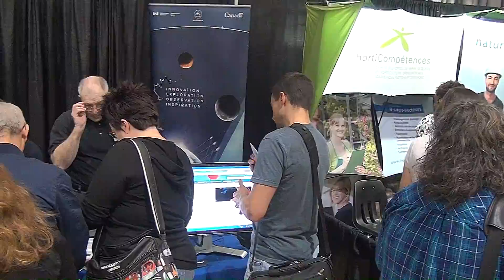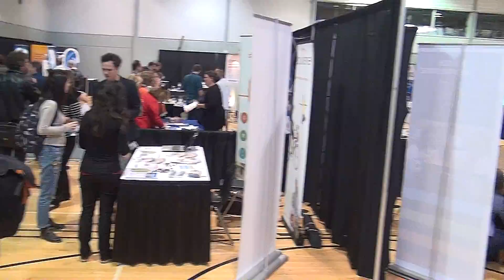2017-10-12 et 13 AESTQ St Augustin yvanleprof